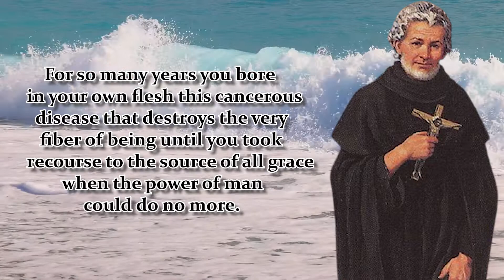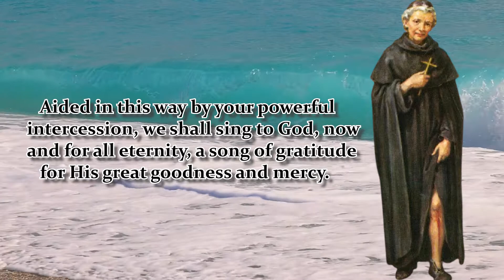NOVENA TO ST. PEREGRINE | DAY 6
Novena Begins: April 22
Feast Day: May 1
Patron Saint of Cancer Patients

  O great St. Peregrine, you have been called “The Mighty,” “The Wonder-Worker,” because of the numerous miracles which you have obtained from God for those who have had recourse to you. For so many years you bore in your own flesh this cancerous disease that destroys the very fiber of being until you took recourse to the source of all grace when the power of man could do no more. You were favoured with the vision of Jesus coming down from His Cross to heal your affliction. We beseech you to ask of God and Our Lady, the cure of the sick whom we entrust to you.

Aided in this way by your powerful intercession, we shall sing to God, now and for all eternity, a song of gratitude for His great goodness and mercy.

Say 1: Our Father…
Say 1: Hail Mary…
Say 1: Glory Be…